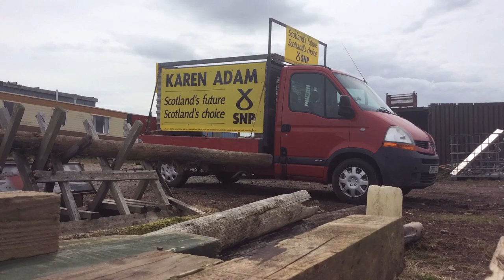The Kazza Mobile Demobilised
Here I am disassembling the Kazza-Mobile after getting Karen over the line. Final job of the SP21 Campaign.

Looking forward to hanging Indyref2 signs off the beast next!